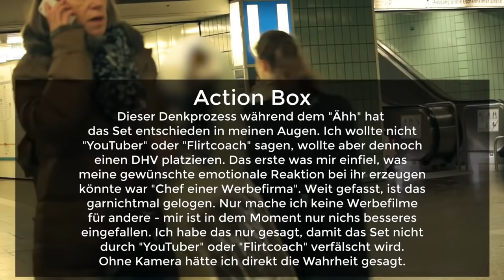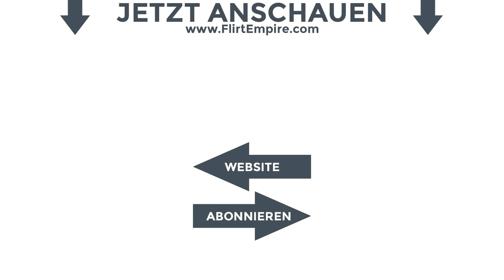Daygame Infield - Blondes Ex Model (HB10)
In diesem Daygame Infield Video siehst du Flirtcoach Marko Polo, wie er ein Ex-Model in der U-Bahnstation anspricht.

Danke für dein Like & Abo!

Viel Spaß beim Zuschauen! Schreib mir ein Kommentar, wenn du mehr LIVE Videos sehen willst.
Beste Grüße, Marko!

PRODUKTE VON MARKO

▸▸▸Videokurse

Swipe to Lay – Der Tinder Guide für Pick up Artists

▸▸▸Bücher

Love Artist

Lex Infinitus: Meditation zur Meisterschaft deines Bewusstseins

▸▸▸Hörbucher:

PICKUP: Die Kunst der Verführung

Livestream Equipment:
*Handy für IRL Stream

Macbook Air Laptop:
*Macbook Air